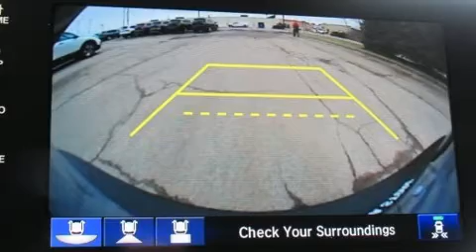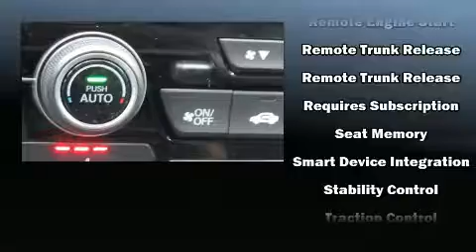2020 Honda CR-V Touring AWD in Youngstown, OH 44512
The Honda Store
448 Boardman Canfield Rd
in Youngstown, OH 44512

Get excited about the 2020 Honda CR-V. Smooth gearshifts are achieved thanks to the efficient 4 cylinder engine, and all wheel drive keeps this model firmly attached to the road surface. Well tuned suspension and stability control deliver a spirited, yet composed, ride and drive The engine breathes better thanks to a turbocharger, improving both performance and economy. Comfort and convenience were prioritized within, evidenced by amenities such as: power front seats, an automatic dimming rear-view mirror, heated seats, turn signal indicator mirrors, a power liftgate, lane departure warning, and a blind spot monitoring system. Features such as automatic climate control and leather upholstery prove that economical transportation does not need to be sparsely equipped. For drivers who enjoy the natural environment, a power moon roof allows an infusion of fresh air. Audio features include an AM/FM radio, steering wheel mounted audio controls, and 9 speakers, providing excellent sound throughout the cabin. Honda also prioritized safety and security with features such as: head curtain airbags, front side impact airbags, traction control, brake assist, a security system, and 4 wheel disc brakes with ABS. You'll never lose visibility with rain sensing wipers, which activate automatically when the drops start to fall. You will have a pleasant shopping experience that is fun, informative, and never high pressured. Stop by our dealership or give us a call for more information.